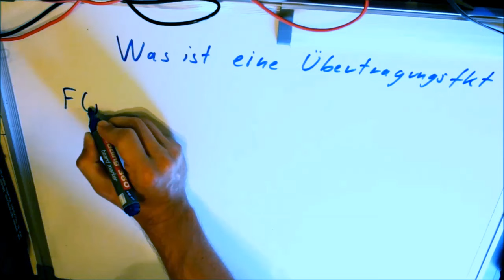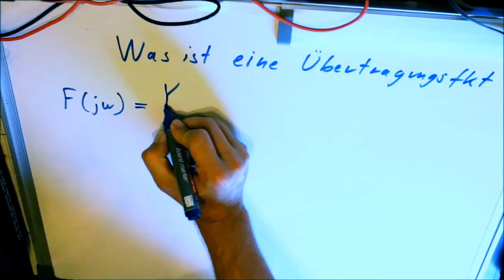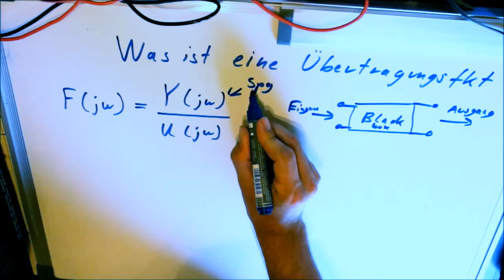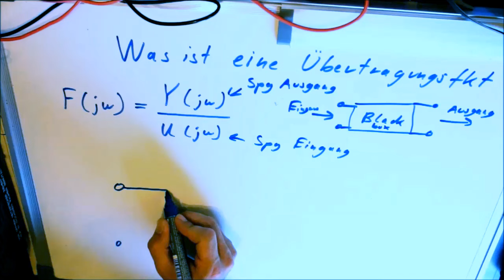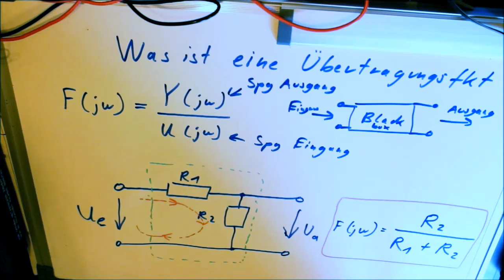Was ist eine Übertragungsfunktion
Kurze Einführung Was ist eine Übertragungsfunktion
Bester Taschenrechner für die Uni